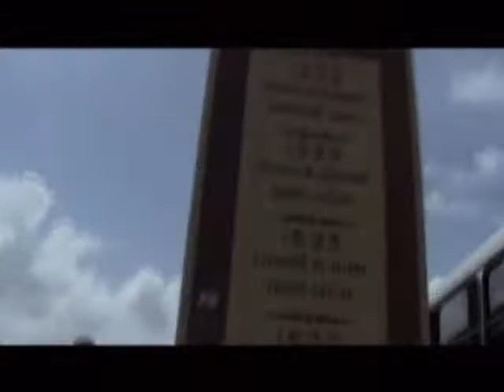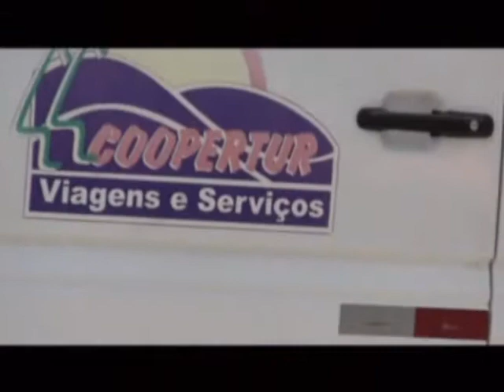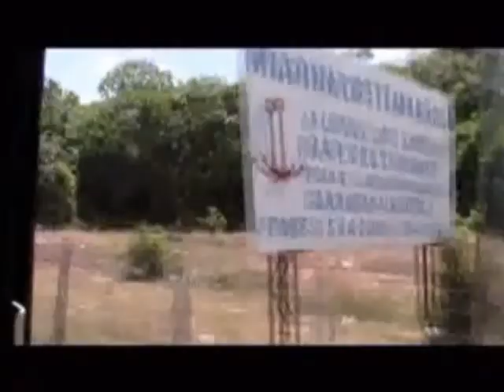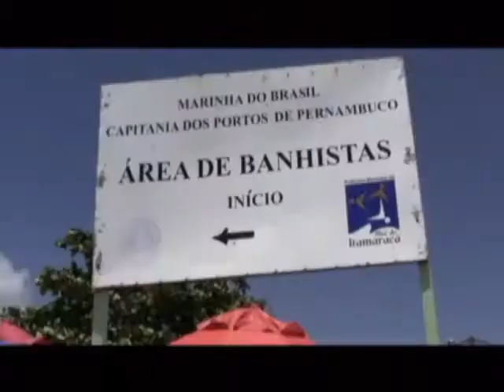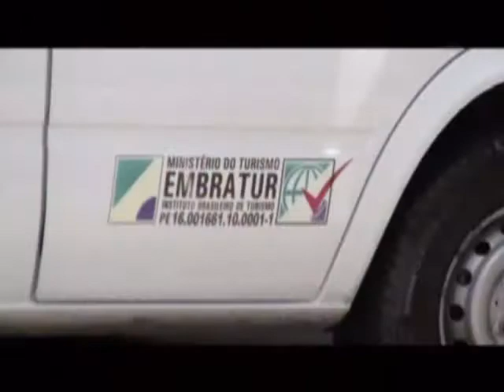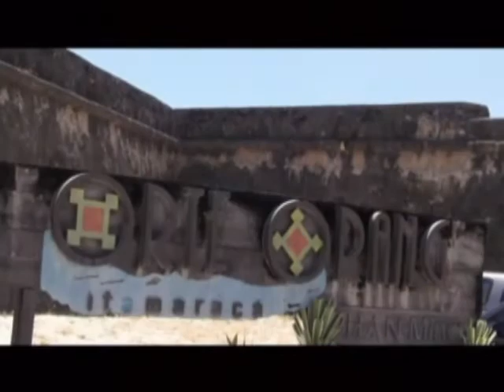My Movie (10)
recife